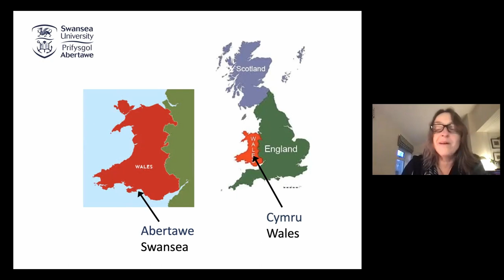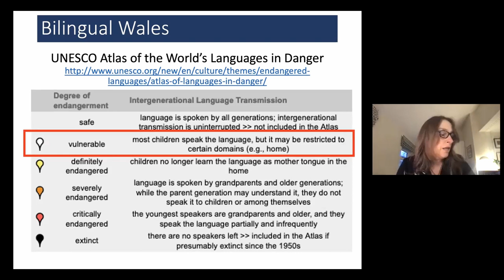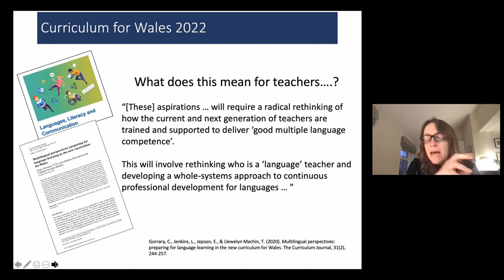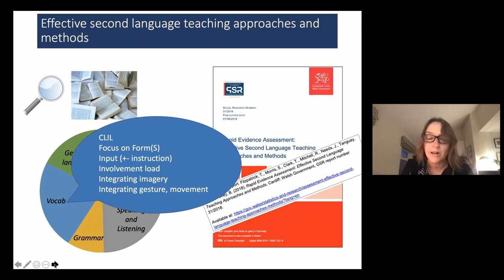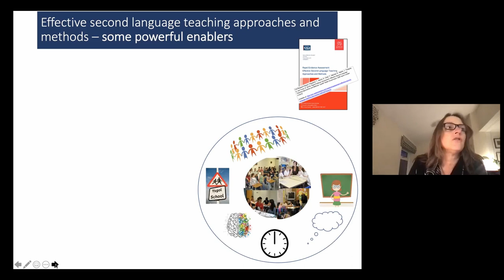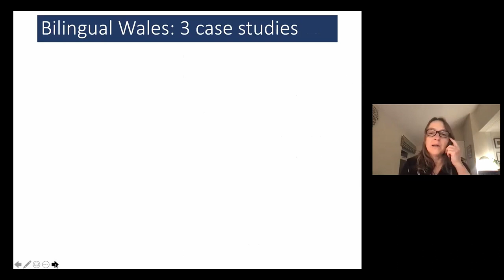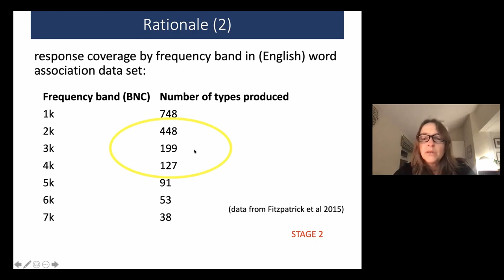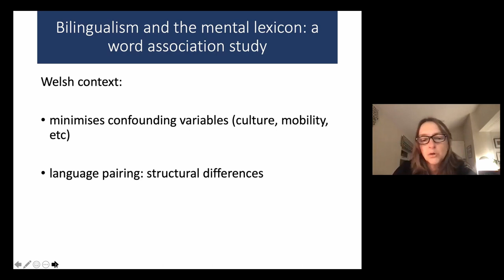Fitzpatrick: Applied linguistics in minoritised language contexts: three case studies from Wales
'The Multilingual Mind: Lecture series on multilingualism across disciplines'

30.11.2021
Tess Fitzpatrick (Swansea University)
Applied linguistics in minoritised language contexts: three case studies from Wales

Abstract
In this lecture I present three applied linguistics projects which are not only situated in, but also motivated by, the linguistic environment of Wales, a bilingual country in the UK. The Welsh language is classed as ‘vulnerable’ in the UNESCO taxonomy of endangered languages; aspects of policy, infrastructure and culture lend some linguistic security, and the Welsh Government’s ambition to double the number of Welsh speakers to 1 million by 2050 has generated new engagement with applied linguists. Methodologies we employed include word association experiments, corpus creation, practitioner surveys and scrutiny of research literature and policy reports. I will discuss both our headline findings and the more implicit messages from our work, and consider how these might inform continuing research into bilingualism and minoritised language communities.

Organised by Aristotle University of Thessaloniki, Jagiellonian University, University of Konstanz, University Milano-Bicocca, University of Reading and the Marie Curie ITN project 'The Multilingual Mind' (765556).